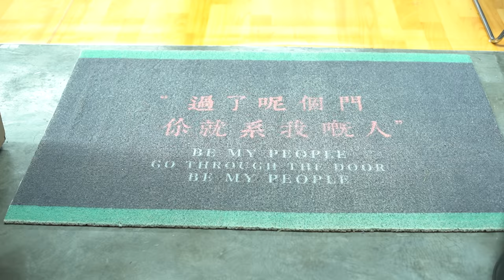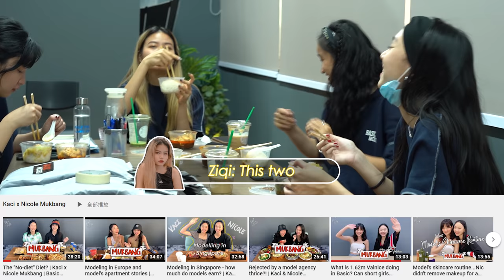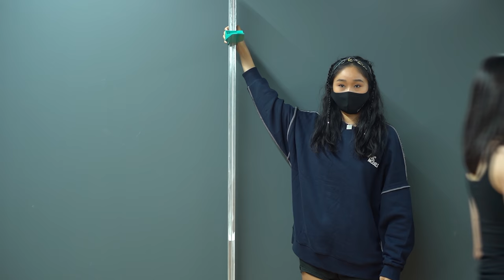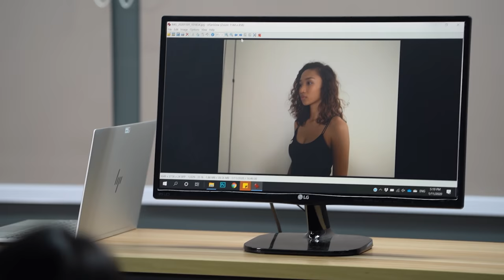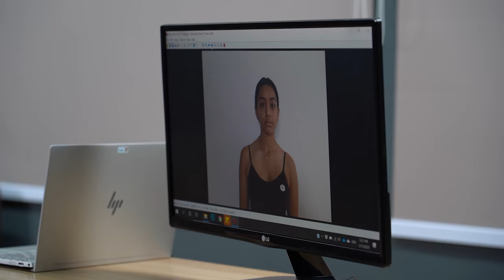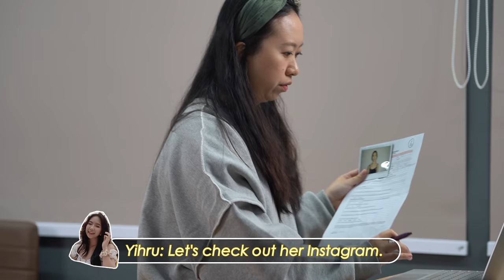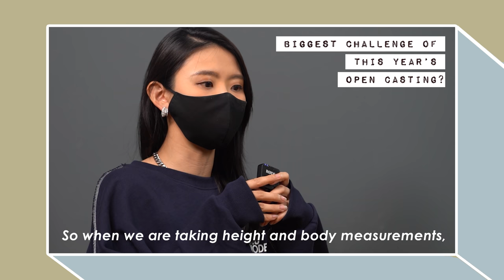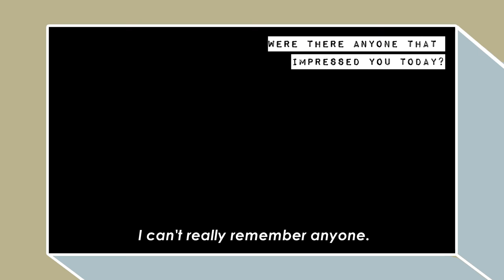Season Premiere: Open Casting Call | Making of a Model S2E01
Basic Studio's new series, "Making of a Model", is a documentary of how a model agency transform aspiring youth to professional models. From day zero at the open casting, to them officially turning into model trainees in a seven weeks training programme, this series will reveal behind-closed-doors discussion between the model agents, industry partners and the situations of the real cut-throat modeling world.

【MERCHANDISE】
As seen on all model helpers and bookers in the video, the pullover is available for orders here :

【Credits】
Model Helpers ：Ashley Soo, Kaci Beh and Nicole Liew
Production House : Trigram Media
Post Production : Divina Gracia

✦Tiktok basicmodels